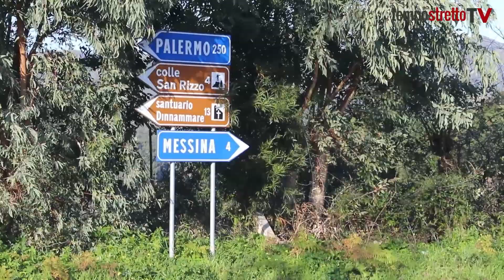Messina. Strade dei colli disseminate di rifiuti e discariche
Una pratica maleducata e criminale, l’abbandono illegale di rifiuti, interessa da mesi le strade e le colline di Messina. Una pratica incontrollata, soprattutto nei luoghi meno frequentati, cosi che le strade di collegamento per i colli San Rizzo, risultano disseminate di spazzatura. Abbiamo percorso la Strada Provinciale 42, arteria di collegamento da Gravitelli al Centro Neurolesi, e la SS113 di collegamento ai colli da Scala Ritiro. Oltre alle immancabili solitarie buste di plastica, si trovano delle vere e proprie discariche. Inerti, mobilia, ceramiche da bagno, rifiuti urbani, formano cumuli di spazzatura che da oltre il ciclo della strada si sviluppano nei sottostanti valloni. Un pericolo ambientale causato dalle sostanze inquinanti, un’emergenza sociale, in quanto le forti piogge potrebbero trascinare tutto verso i centri abitati siti agli sbocchi dei torrenti